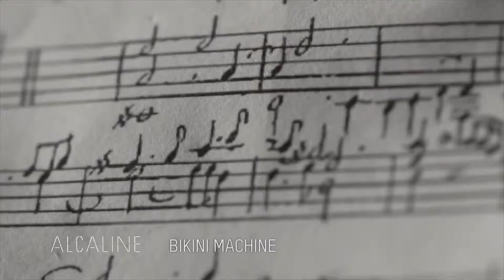Alcaline, l'Instant sur Bikini Machine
Alcaline l’Instant reçoit Bikini Machine. Chaque soir de la semaine, Alcaline reçoit un interprète ou un groupe qui nous donne envie de découvrir son nouvel album en quelques minutes. Merci au Bar à Bulles de la Machine du Moulin Rouge ! Chapeau, l'artiste ! Retrouvez aussi Alcaline sur :